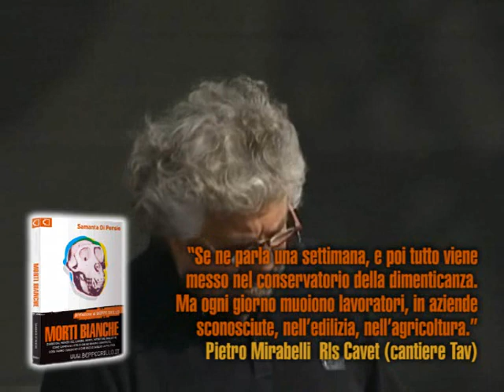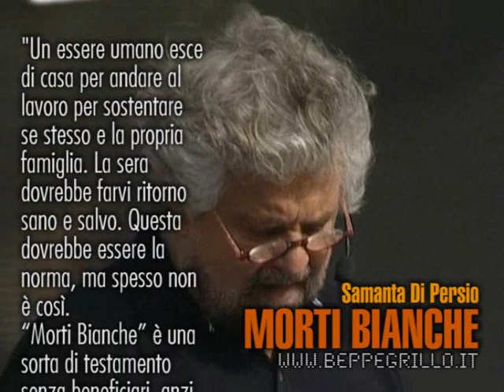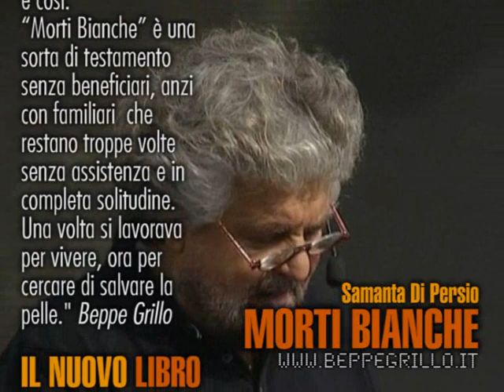MORTI BIANCHE - il nuovo libro di beppegrillo.it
Compra il libro "MORTI BIANCHE" a prezzo libero su